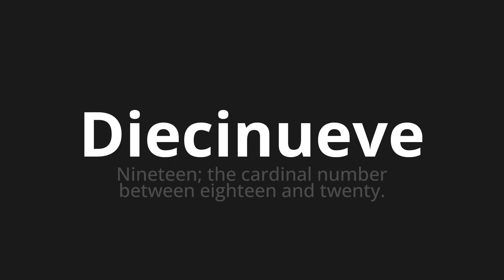How to pronounce Diecinueve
Master the Pronunciation of 'Diecinueve Which means nineteen' - which means : Nineteen;The Cardinal Number Between Eightteen and Twenty. 📝 with @PronunciationSpanish 🎓🗣️ - [Your Guide to Spanish]

Learn to pronounce 'Diecinueve' perfectly in Spanish with our easy and engaging tutorial by @PronunciationSpanish! 📖📽️ In this comprehensive video, we provide you with native speaker examples 🗣️👂 and phonetic breakdowns 🎵 to ensure you get the pronunciation just right.

How to say Nineteen in Spanish